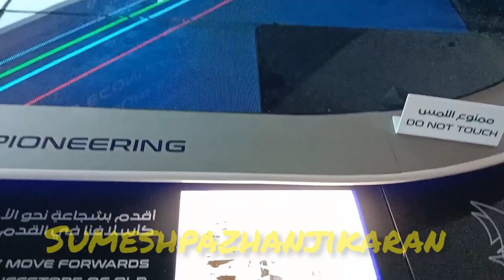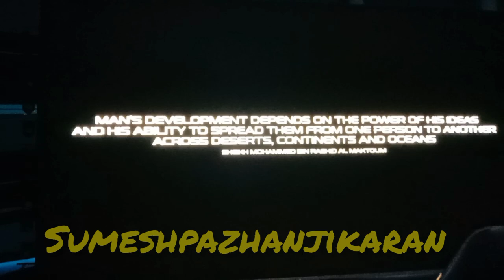DP WORLD.. EXPO 2020DUBAIPORT. PAVALION#dubaiport#dubai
കടൽ. വരുമാനം. നമ്മളെ അറിയിക്കുന്നു